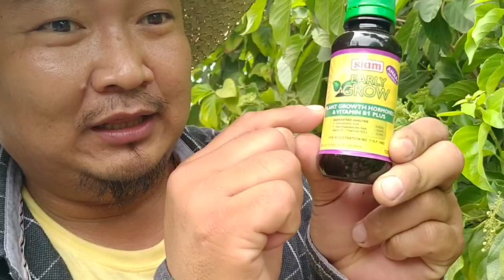Pampa bulas, pampa recover ng tanim nating sili na matamlay.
Sa episode namin ngayon ay ipapakita namin sa inyo mga kabukid ang mga tanim namin na sili na inakala namin hindi na aasenso,  ngunit!!! Hehehe abangan.